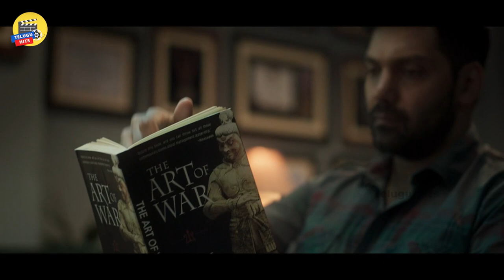Arya And Suresh Chandra Menon Interesting Movie Scene | Telugu Hits